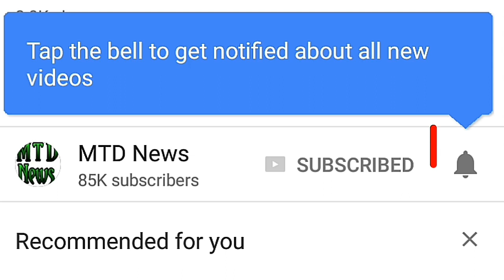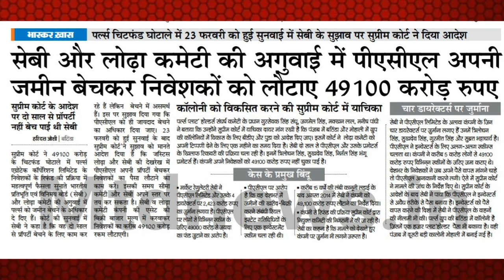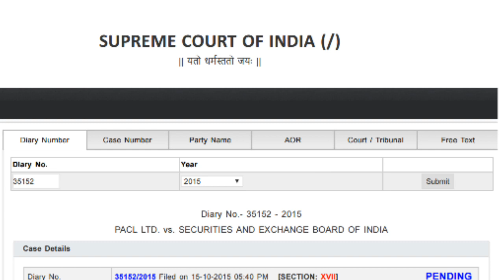9 मार्च PACL News जानिये कब होगी सुप्रीम कोर्ट में Pacl केस की सुनवाई PACL Latest News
Hello friends

Hello friends, welcome all of you in your own mtd news channel!
Friends will tell you in today's video that the next hearing of the pacl case is when the Supreme Court
So guys, please watch this video till the last!
Friends, as you may be looking at our screen, this is the Supreme Court website and it has opened the pacl case status!
And here also it has been written! pacl vs securities and exchange board of india i.e. SEBI
Friends and here have written that when the last hearing was done as you would have been seeing on February 23, 2018 and the Supreme Court had given a very high judgment in the interest of the pacl investor
Those people who do not know what the Supreme Court had ruled in the previous hearing, people should see this video completely!
So friends tell you the next hearing of the pacl case will be on 9th April 2018 as you would be seeing on our screen 9 / 4/2018
And friends, as you all know, the last hearing of the pacl case was on February 23, in which the Supreme Court took a very big decision in the interest of the investor!
Let the people who do not know, let them know that the Supreme Court had ordered the Pearls Company to return the money to the investors selling their land itself!
Because SEBI has not been able to sell all properties of pacl for two years! And friends now see what happens on April 9 in the Supreme Court!
And then property of pacl will be sold because friends will get you money by selling property of pacl! And friends now see what happens next!
 Nirmal Singh Bhangu will get bail, to sell property, or property from the jail itself will be auctioned online
And friends, as far as I feel, Nirmal Singh Bhangu will not get bail! Pacl's property will be auctioned from within the jail by some brokers.
Now it will be well know on April 9! Just do not raise the date before the Supreme Court hearing!
 So friends, if you have to read both of these news on your own, then you can read this news from our Facebook page!